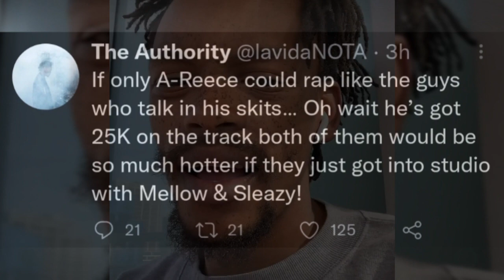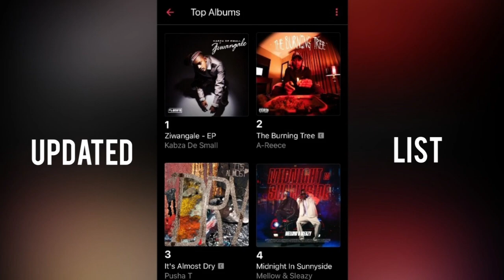Nota Baloyi Says A-Reece Will Become Hotter If He Does Amapiano | A-Reece Isn't Recognized By Nota